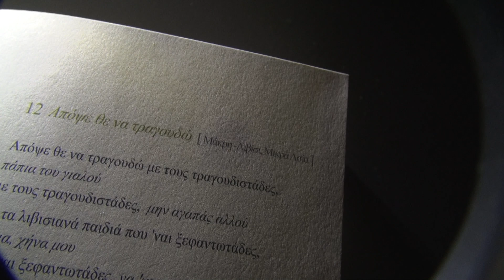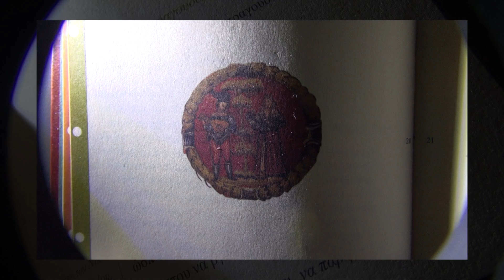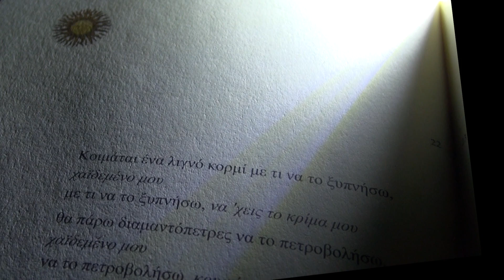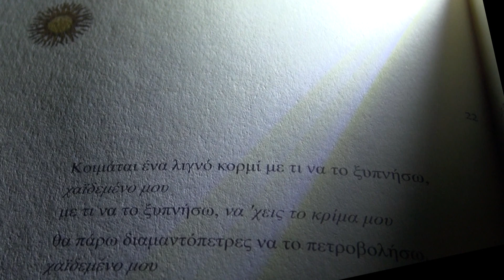Απόψε θε να τραγουδώ – Μάκρη και Λιβίσι Μικράς Ασίας (2006)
Πατινάδα από το Λιβίσι και τη Μάκρη της Μικράς Ασίας. Το κατέγραψε ο Νίκος Καραγεωργίου στη Νέα Μάκρη Αττικής, το 1982. Ηχογραφήθηκε σε στούντιο το 2006.
Τη Δόμνα Σαμίου συνοδεύουν οι μουσικοί:
Σωκράτης Σινόπουλος, πολίτικη λύρα
Πάνος Δημητρακόπουλος, κανονάκι
Ευγένιος Βούλγαρης, τοξωτός ταμπουράς
Σωκράτης Σινόπουλος, λάφτα
Βαγγέλης Καρίπης, μπεϊντίρ

Επιμέλεια βίντεο: Δάφνη Τζαφέρη